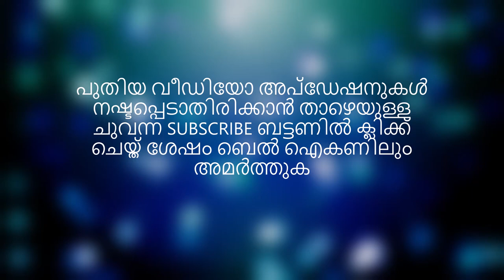5-ാം ക്ലാസ്സ് അറബിക് പ്രാര്‍ഥനാ ഗാനം - ഈണം 3 (അയാ റഹ്മാനു അര്‍ശിദ്‌നി)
5-ാം ക്ലാസ്സ് അറബിക് പാഠപുസ്തകത്തിലെ പ്രാര്‍ഥനാ ഗാനം (അയാ റഹ്മാനു അര്‍ശിദ്‌നി) വായിച്ചും കേട്ടും പഠിക്കാവുന്ന വിധത്തില്‍ തയാറാക്കിയത്